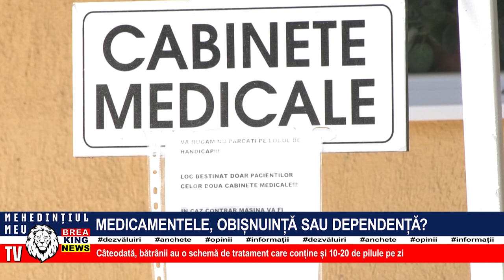MEDICAMENTELE, OBIȘNUINȚĂ SAU DEPENDENȚĂ